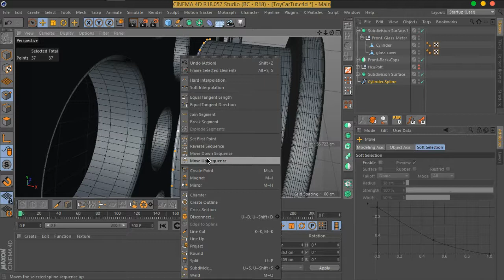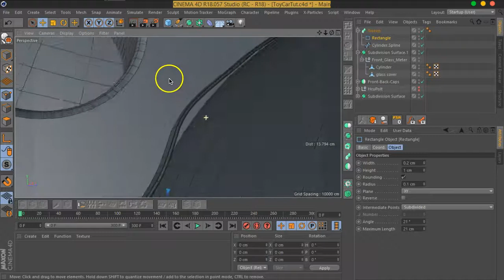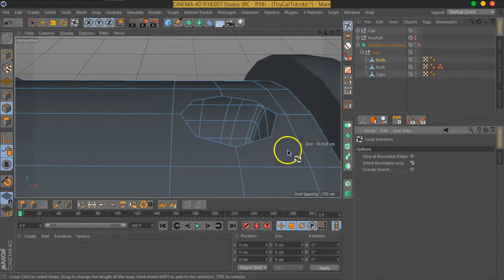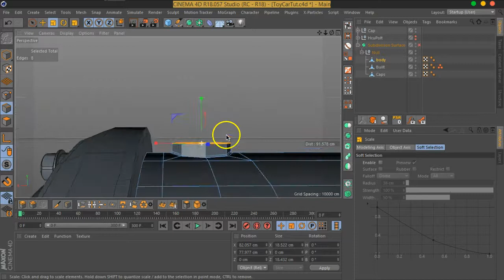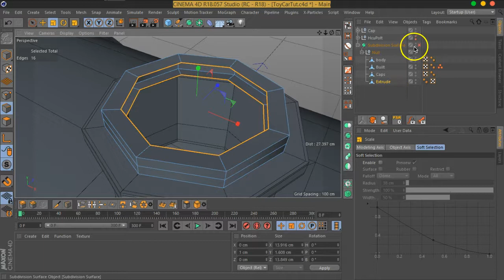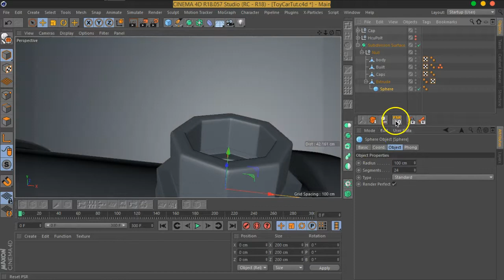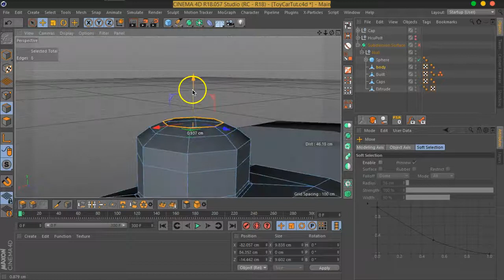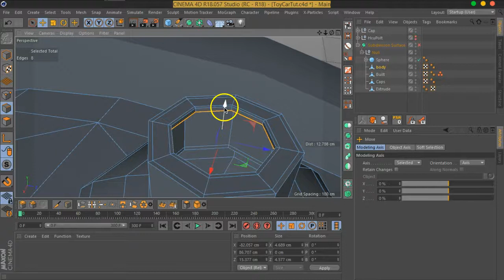05 05 MOVFX FunnyCar TopDetails